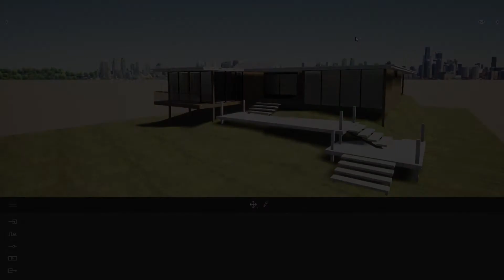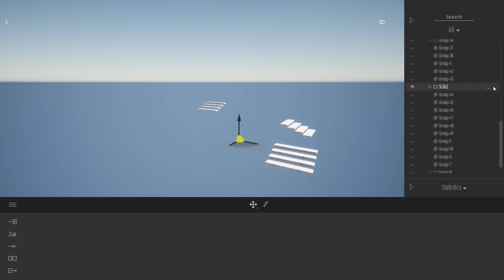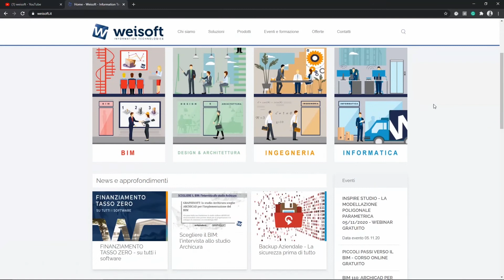TWINMOTION 2020 PILLOLE | ORGANIZZARE IL MODELLO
TWINMOTION 2020 PILLOLE analizza argomenti specifici per aiutare gli utenti a perfezionare l'utilizzo del renderizzatore. Con ORGANIZZARE IL MODELLO spieghiamo come impostare correttamente i container per avere un modello Twinmotion pulito e fluido nell'utilizzo!

Twinmotion è un nuovo software di rendering 3D, ideato per aiutare il progettista a rappresentare i propri progetti con qualità e velocità, non solo immagini ad alta qualità ma anche vere e proprie esperienze con video VR interattivi e tour virtuali a 360° in 4k.